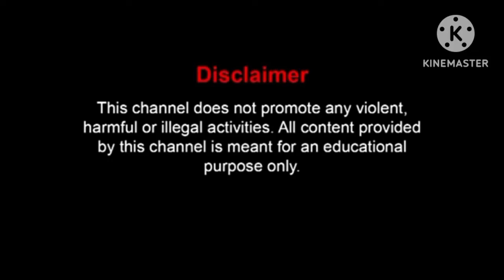৩রা আশ্বিন কোনাপাড়া আসর কাঁপাতে আগত ১নং কাড়ার জোড়া পূর্ণচন্দ্র মাহাতর কাড়া। বীর বীর আসরে লাগা ।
৩রা আশ্বিন কোনাপাড়া আসর কাঁপাতে আগত ১নং কাড়ার জোড়া পূর্ণচন্দ্র মাহাতর কাড়া। বীর বীর আসরে লাগা ।

bamni purnachandra mahator kara agot konapara
haradhan mahato v/s himanta mahator lodai
শালডি হারাধন মাহাত জয়ী হয়ে সাক্ষাৎকার
haradan mahator sakhatkar
himanta mahator sakhatkar
loradih hemanta mahator interview
saldih haradhan mahator interview
কোনাপাড়া কাড়া লড়াই
konapara kara lorai
konapara lambadar mahator kada lodai
#৩০ sa bhadra kara lorai
৩রা আশ্বিন কাড়া লড়াই
3ra asin kara lorai
বাঁশড়া রাম মাহাতোর কাড়া লড়াই
আশ্বিন ৩ দিনে কাড়া লড়াই
BASRA RAM MAHATOR KARA LORAI
BASRA RAM MAHATOR INTERVIEW
BANSRA RAM MAHATOR SAKHATKAR
বাঁশড়া রাম মাহাতর সাক্ষাৎকার
সেনাবনা কাড়া লড়াই
sinabona kara lorai
sinabona satish mahator kara lorai
BADRA KARA LORAI
bhadari mahato panu sing target
চিতোড়া ইন্দ মেলা কমেটি কাড়া লড়াই
২৯শা ভাদ্র কাড়া লড়াই
chitora end mila comity kara lorai
#29 sa bhadra kada lodai
chitora 29 sa badra kara lorai
MANIKDIH BHADARI MAHATOR INTERVIEW
MANOKDIH BHADARI MAHATOR SAKHATKAR
মানিকডি ভাদরী মাহাত সাক্ষাৎকার
মানিকডি ভাদরী মাহাতোর নতুন আপডেট
ভাদরী মাহাতো v/s হেমন্ত মাহাতো
মিশিরডি আসরে আগত পানু সিং কাড়া
joy banksi mahator interview
misirdih asori agot panu sing kara
পানু সিং ধারগ্রাম সাক্ষাৎকার
PANUSING INTERVIEW
PANUSING SAKHATKAR
BANSI MAHATO MESIRDIH INTERVIEW
বংশীধর মাহাতোর সাক্ষাৎকার
bonsidhar mahator SAKKHAT KAR 2024
panu sing v/s Bansidar mahator interview
PANUSING JORA CONFRAM
PANUSING V/S BANKSI MAHATOR JORA CONFRAM
৪ঠা চৈত্র মিশিরডি আসরে আগত পানু সিং কাড়া
panusing jora confram 2024
new kara lorai jora confram 2024
pokitmar pithajor asori
সোনাডুংরী শত্রুঘন মাহাতোর সাক্ষাৎকার
রোলাডি হেমন্ত মাহাতোর সাক্ষাৎকার
roladih himanta mahator interview
4th choitra kara lorai
susanta sorin bolan mohultar interview
susanta sarin sakhatkar
PURULIAR RUP
SADHAN MAHATO
sadhan vlogs
janma bhumi
ROLADIH KARA ANAI ASORI AGOT
রোলোডি হেমন্ত মাহাতোর কাড়া আনাই আসরে আগত কাড়া
২৮শা ফাল্গুন কাড়া লড়াই
KARA LORAI
ROLADIH HEMANTA MAHATOR KARA LORAI
বৈশাখ মাসে কাড়া লড়াই
KARA LORAI NEW UPDATE
loradih hemant mahator kara lorai
new kara lorai
hemanta mahator kara lorai
হেমন্ত মাহাতোর কাড়া লড়াই
আনাই গ্রামের লক্ষন বাউরির কাড়ার জোড়া কনফার্ম
আনাই আসরে আগত কাড়া
agot kara
আনাই কাড়া লড়াই
ANAI KARA LORAI
PURULIAR RUP
SADHAN MAHATO
কাড়া লড়াই
ANAI LAKHAN BAURIRI SAKHATKAR
লক্ষন বাউরির সাক্ষাৎকার
LAXMAN BAURIR KARA JORA CONFRAM